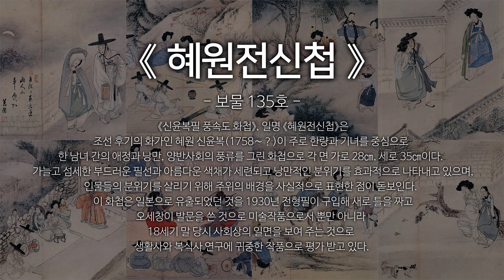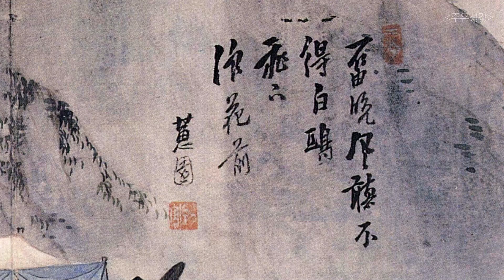혜원전신첩 1편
《신윤복필 풍속도 화첩》, 일명 《혜원전신첩》은 조선 후기의 화가인 혜원 신윤복(1758∼？)이 주로 한량과 기녀를 중심으로 한 남녀 간의 애정과 낭만, 양반사회의 풍류를 그린 화첩으로 각 면 가로 28㎝, 세로 35㎝이다.

  가늘고 섬세한 부드러운 필선과 아름다운 색채가 세련되고 낭만적인 분위기를 효과적으로 나타내고 있으며, 인물들의 분위기를 살리기 위해 주위의 배경을 사실적으로 표현한 점이 돋보인다.

  이 화첩은 일본으로 유출되었던 것을 1930년 전형필이 구입해 새로 틀을 짜고 오세창이 발문을 쓴 것으로 미술작품으로서 뿐만 아니라 18세기 말 당시 사회상의 일면을 보여 주는 것으로 생활사와 복식사 연구에 귀중한 작품으로 평가 받고 있다.

[00:00] 혜원전신첩
[00:22] 청금상련(聽琴賞蓮)
[01:37] 기방무사(妓房無事)
[02:52] 청루소일(靑樓消日)
[04:07] 월하정인(月下情人)
[05:22] 월야밀회(月夜密會)
[06:37] 춘색만원(春色滿園)
[07:52] 소년전홍(少年剪紅)
[09:07] 주유청강(舟遊淸江)
[10:22] 연소답청(年小踏靑)
[11:37] 상춘야흥(賞春野興)
[12:52] 마무리